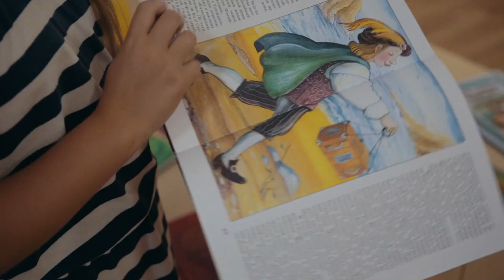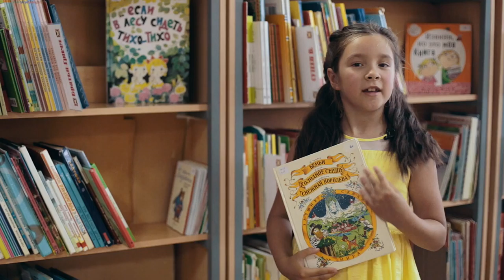Валерия Абрамова, 11 лет, г. Волгоград, в телепередаче Твоя среда, Июль